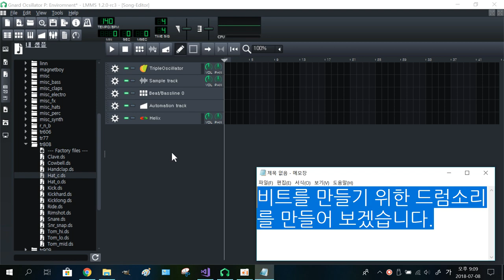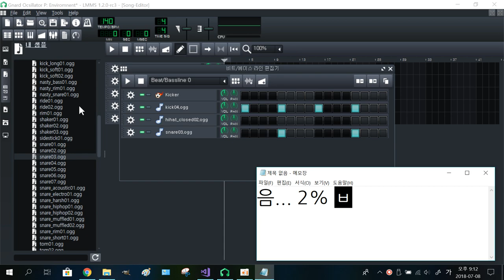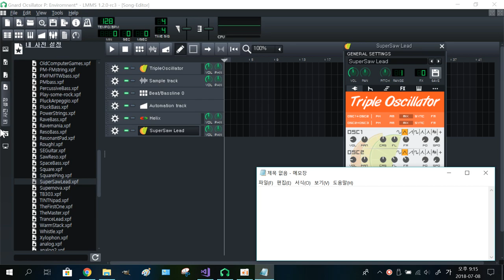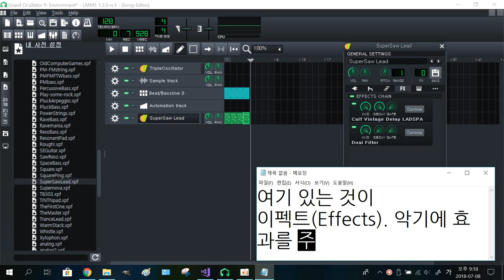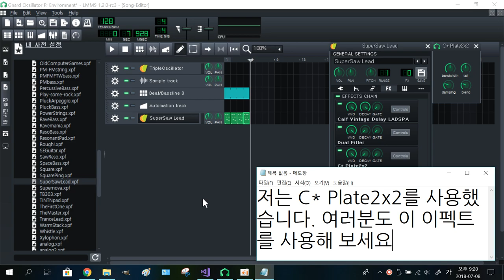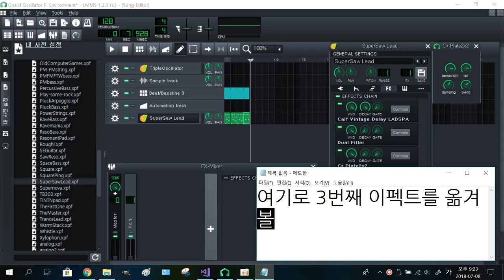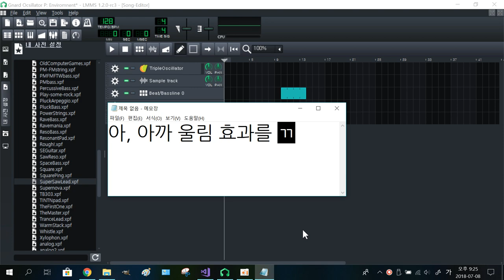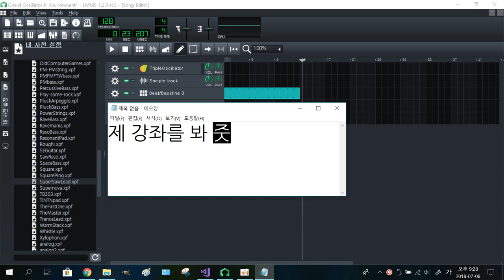트랜스컴파일러의 20분짜리 LMMS 작곡강좌!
인디 게임 자유교통도시의 프로듀서인 트랜스컴파일러가 알려주는 LMMS 작곡!

작곡은 누구나 컴퓨터만 있으면 할 수 있을 정도로 쉽습니다. 하지만 세세하게 알아가는 것은 어렵죠.
저는 작곡의 재미를 알려드리려고 합니다. 찍으면서 저도 재밌었고요.